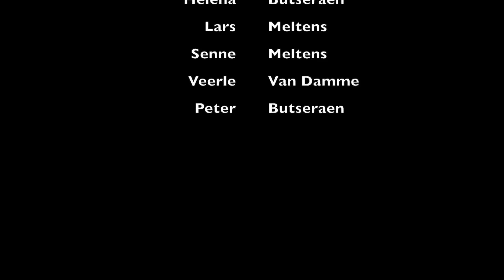Vakantiefilm (DEEL 1) (2017 - Luxemburg)